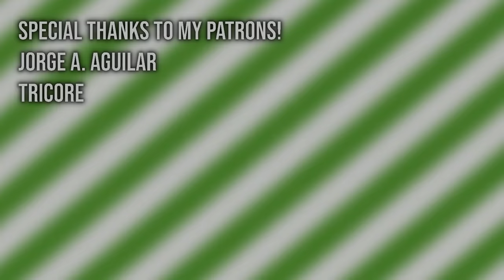RETURN - Halo: Reach Animation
This short was made in celebration of Halo: Reach releasing on PC!
Special thanks to Luis Humanoide for another incredible musical piece! Check out his channel!

Halo: Reach © Microsoft Corporation. [UE4] RETURN - Halo Reach Animation was created under Microsoft's "Game Content Usage Rules" using assets from Halo: Reach, and it is not endorsed by or affiliated with Microsoft.